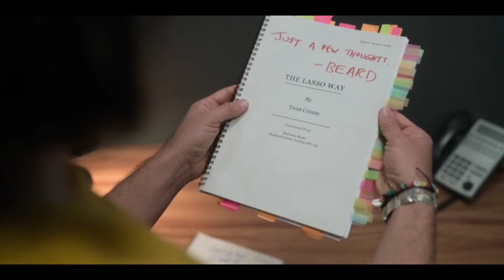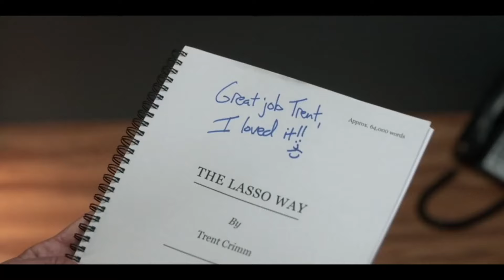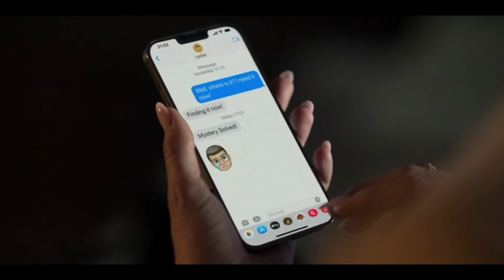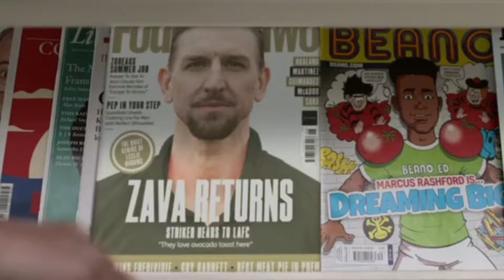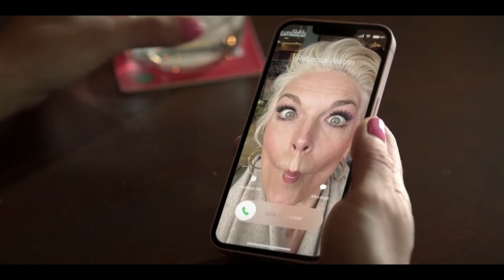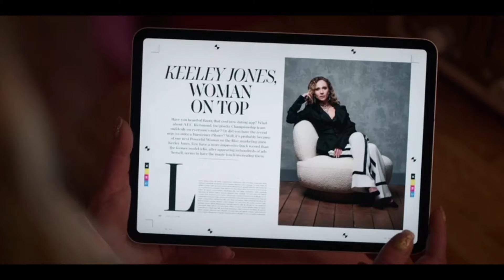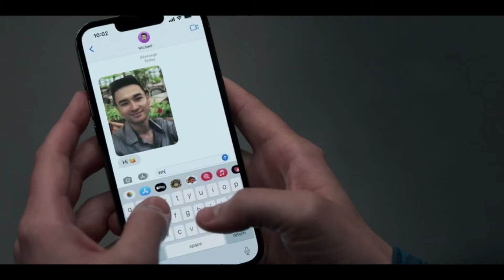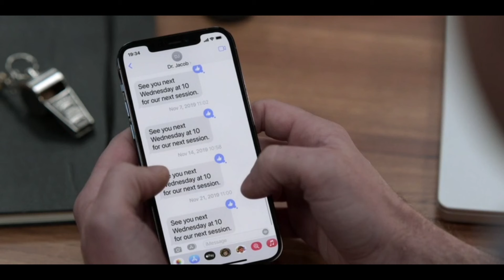An Okay Season with a GREAT Ending | Ted Lasso Season 3 Review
Ted Lasso is a heartwarming show.

The first two seasons of Ted Lasso received universal acclaim as the titular character navigated a new unfamiliar scenario, touching the hearts of everyone he met along the way. Ted Lasso's first two seasons saw some incredible character work and deliberately executed storytelling. And while season 3 is still an enjoyable watch, it feels slightly bloated and the writers clearly took some shortcuts to get the characters where they wanted them to be. Even still, Ted Lasso season 3 gives all of its characters an incredibly satisfying ending, leaving the viewer satisfied and the three season arc complete. I think this season's ending leaves each of the characters' stories complete, to the point that I think the show should end here. Now spinoffs . . . that's another conversation.

0:00 - Intro
1:44 - Early Episodes
7:19 - Zava
11:05 - Pacing
16:00 - KJPR
19:33 - Rebecca's Psychic Romance
20:53 - Nate
24:41 - Colin
26:53 - Ted Wants to go Home
29:46 - No Stakes
30:53 - Miscellaneous Good
32:41 - Endings
34:01 - Conclusion

Ted Lasso
Ted Lasso season 3
Ted Lasso season 4
will there be a Ted Lasso season 4
Tim Cook wants Ted Lasso season 4
Ted Lasso season 2
Ted Lasso season 1
apple tv plus
Ted Lasso season 3 review
Ted Lasso season 3 reaction
Ted Lasso season 3 analysis
Ted Lasso season 3 commentary
Ted Lasso season 3 video essay
Ted Lasso season 3 deep dive
video essay
tv reaction
video commentary
review
Ted Lasso believe
Ted Lasso best moments
Ted Lasso funniest moments
cast of Ted Lasso
cast of Ted Lasso funny moments
Ted Lasso season 4 predictions
Jason Sudeikis
Jason Sudeikis interview
AFC Richmond
Ted Lasso good
Ted Lasso bad
Roy Kent
Brett Goldstein
Jamie Tartt
Phil Dunster
Roy and Jamie
Roy and Jamie friendship
Sam Obisanya
Toheeb Jimoh
Sam's dad
Rebecca Welton
Hannah Waddingham
Rebecca says goodbye to Ted
Rupert tries to kiss Rebecca
Rebecca and Keeley
Rebecca and Ted
Keeley Jones
Juno Temple
Keeley and Roy
Keeley and Roy breakup
Keeley and Jamie
Keeley and Jack
Jack Danvers
Jodi Balfour
Nate the great
Nathan Shelley
Nick Mohammed
Nick Mohammed interview
Nate West Ham
Nate and Jade
Nate character development
Nate character analysis
why did Nate leave West Ham
Nate back at Richmond
Beard forgives Nate
Ted press conference
Nate press conference
Brendan Hunt
Coach Beard
Brendan Hunt AMA
Nate and his dad
Nate apologizes to Ted
Ted Lasso ending
Trent Crimm
James Lance
Colin Hughes
Colin and Trent
Colin and Isaac
Billy Harris
Kola Bokinni
Dani Rojas
Cristo Fernandez
evil Dani
Star Wars
Darth Vader
Emperor Palpatine
West Ham United
Chelsea
Manchester City
English Premier League
soccer
football
soccer show
football show
Zlatan Ibrahimovic
Zlatan Ibrahimovic interview
Zlatan best goals
Zava
Zava signs with Richmond
Max Osinski
Zava avocado
Anthony Head
Rupert Manion
Shandy
Keeley and Shandy
Ambreen Razia
Ted's wife
Ted's son
Henry Lasso
Ted is happy
Ted Lasso ending
funny
dramady
Richmond win
believe